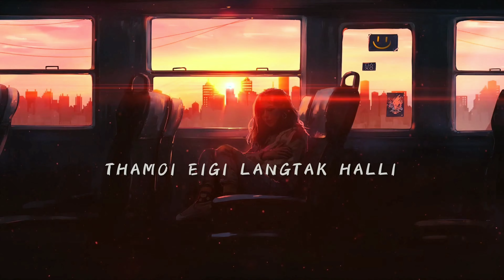OINAJABA - SHITAL TAOREM (Official Lyrics Video)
Vocal - Shital Taorem
Mix Master - Boriz Bob
Lyrics & Composed - Shital Taorem